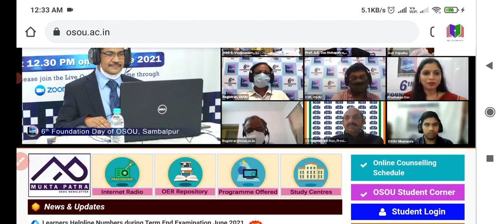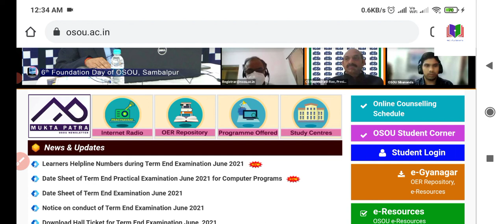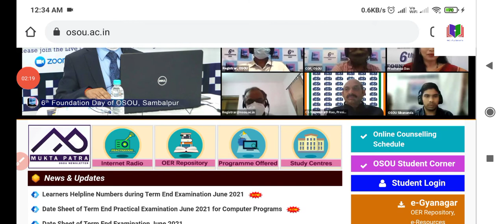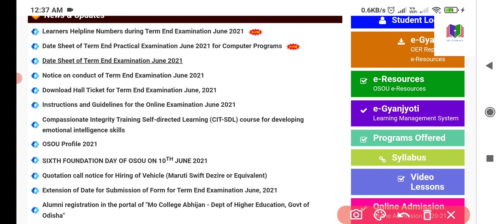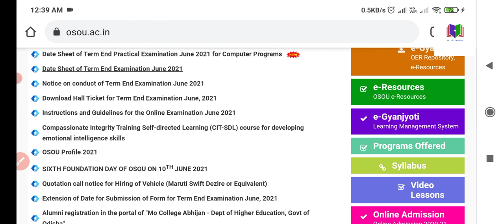Osou exam re fail ହେଲେ କଣ କରିବେ ! Back ଲାଗିଲେ certificate ରେ କଣ problem ହେବ full details info.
How to recover osou exam fail subject full details information